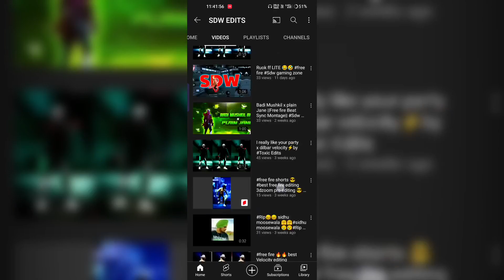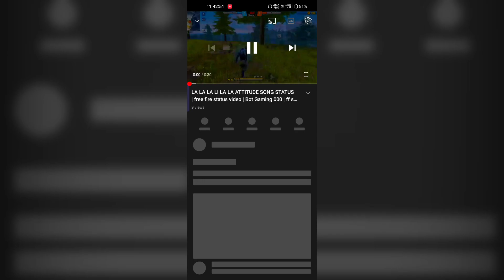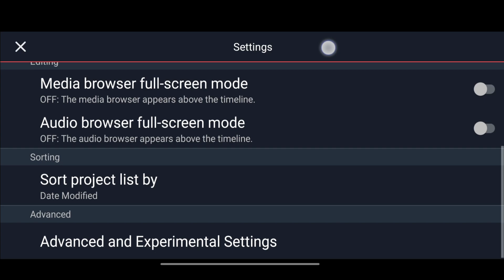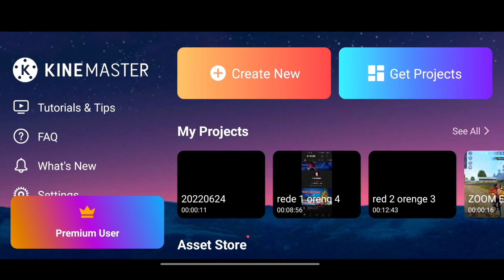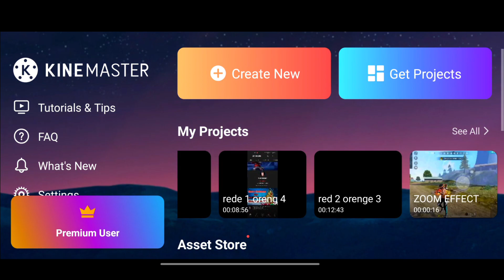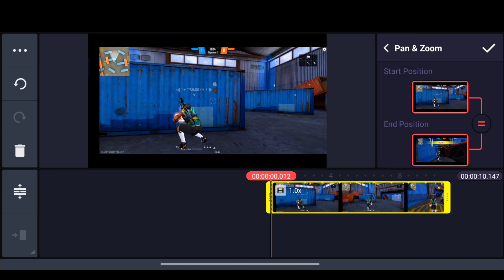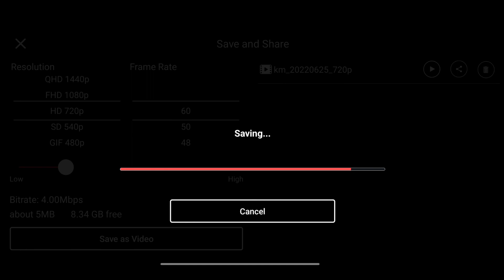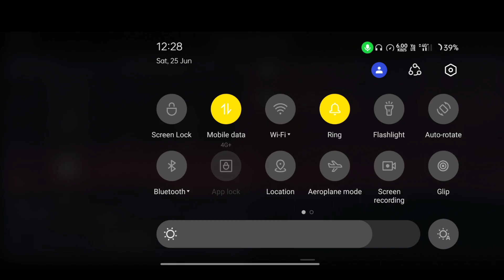Improve video quality in Android for gaming channel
🎵 Song name 👇
💳 Ikson - Last Summer [NCS Fanmade]